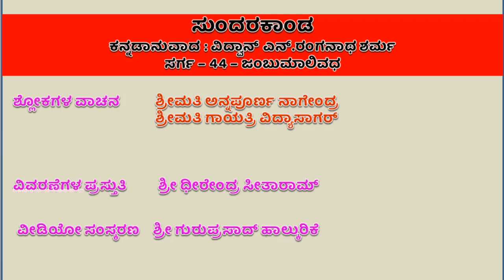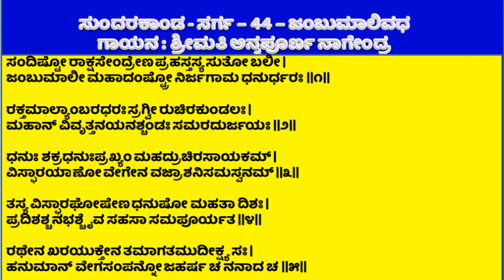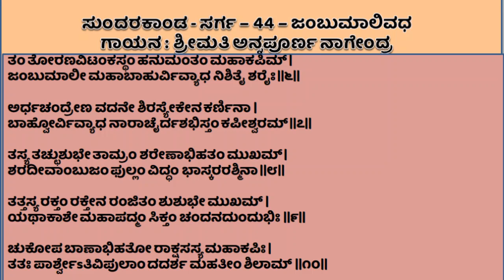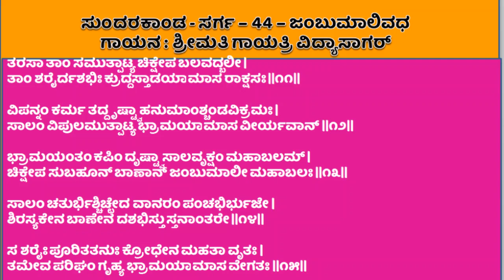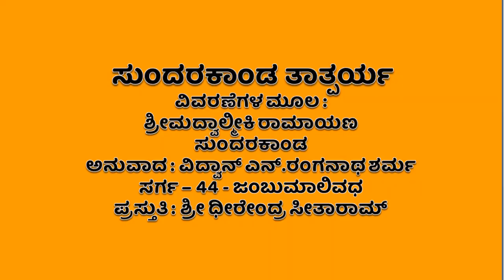ಸುಂದರಕಾಂಡ - ಸರ್ಗ - 44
ಸುಂದರಕಾಂಡದಲ್ಲಿನ ನಲವತ್ನಾಲ್ಕನೇ ಸರ್ಗದಲ್ಲಿ 20 ಶ್ಲೋಕಗಳಿದ್ದು ಅವುಗಳನ್ನು  ಸುಪ್ರಸಿದ್ದ ಗಮಕಿಗಳು ಹಾಗೂ ಇತರೆ ಆಸಕ್ತ ಸದಸ್ಯರು ಹಾಡಿದ್ದಾರೆ. ವೀಡಿಯೋ ಸಂಕಲನವನ್ನು ಶ್ರೀ ಗುರುಪ್ರಸಾದ್‌ ಹಾಲ್ಕುರಿಕೆ ಅವರು ಮಾಡಿದ್ದಾರೆ